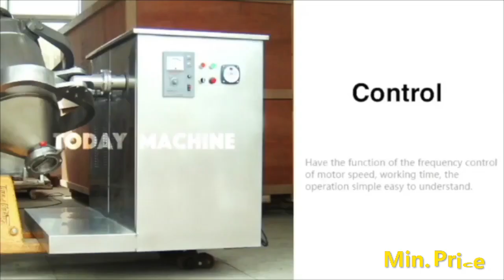High Efficiency Mixer dry powder mixing machine for food and chemical mixing equipment